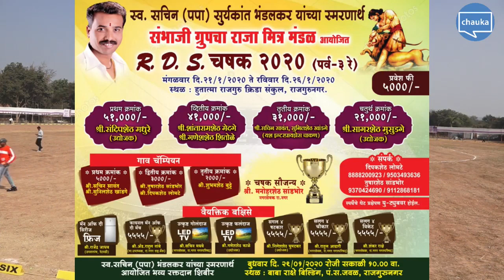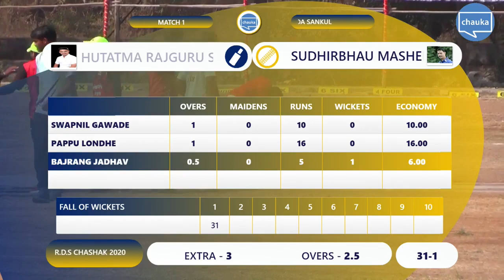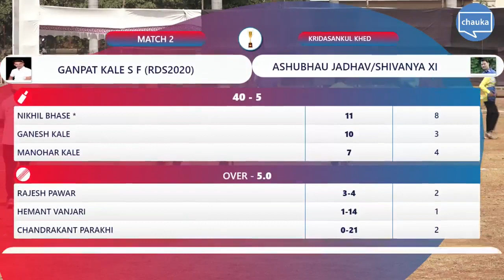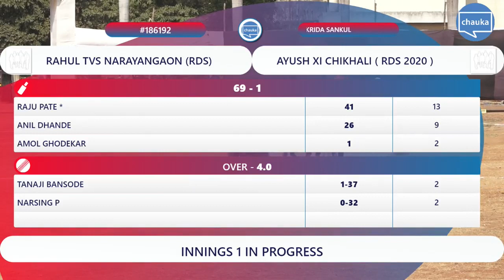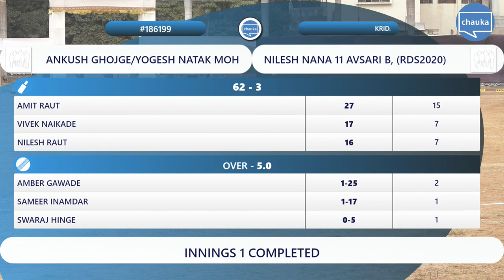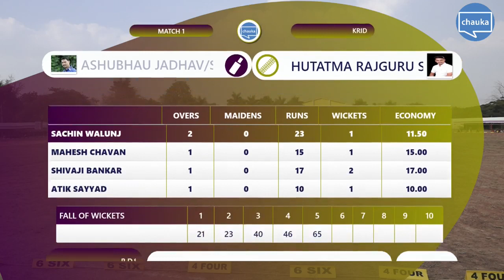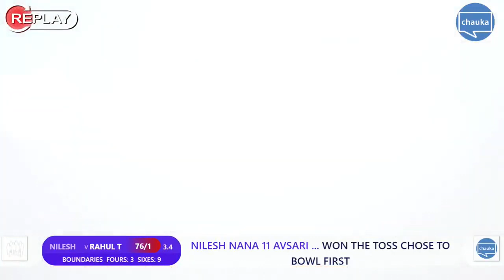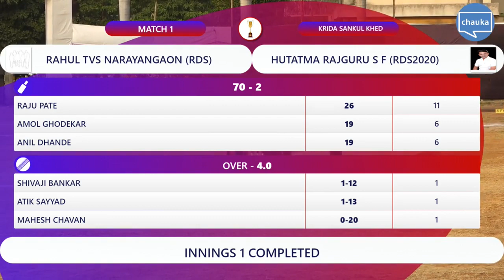R D S CHASHAK 2020